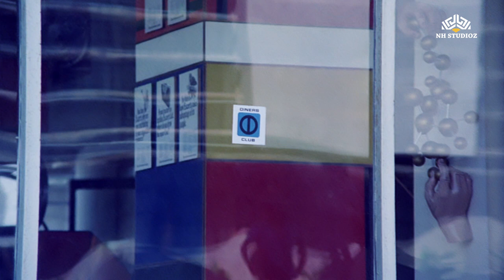Bade Bade Logon Ke Yaar | Phandebaaz (1978) | Mohammed Rafi | Amit Kumar_Phande Baaz (1978)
Movie: Phande Baaz (1978)
Song: Bade Bade Logon Ke Yaar-बड़े बड़े लोगों के यार
Singer: Amit Kumar, Mohammed Rafi
Star Cast: Dharmendra
Music Director: R D Burman
Lyricist : Anand Bakshi